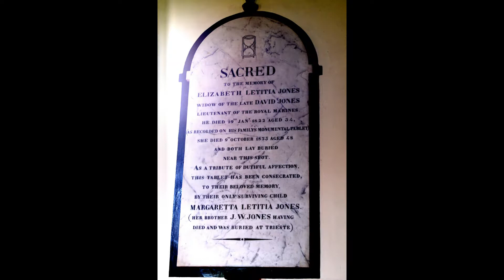St Dogmaels Abbey & St Thomas' Church April 2017